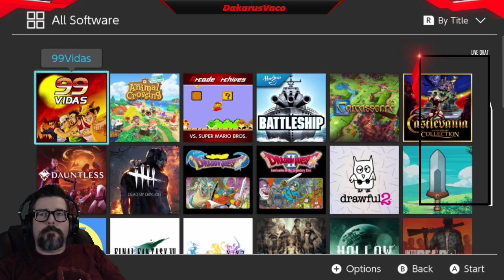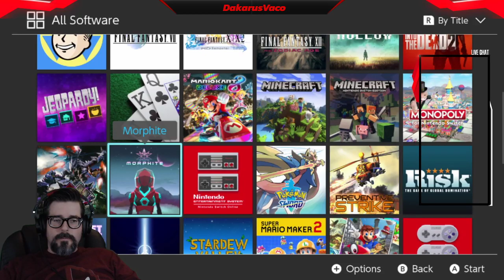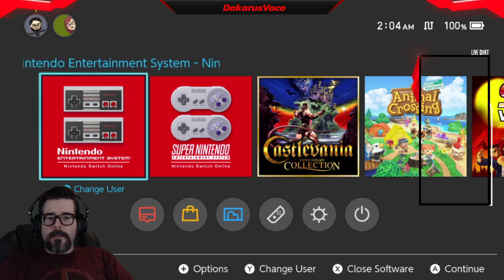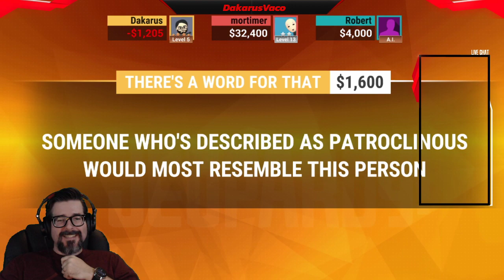THE RUMBLE IN THE GREEN SCREEN DAY 2: Castlevania